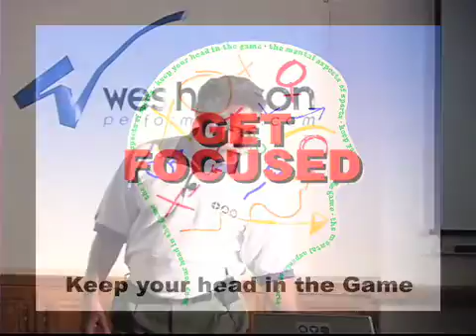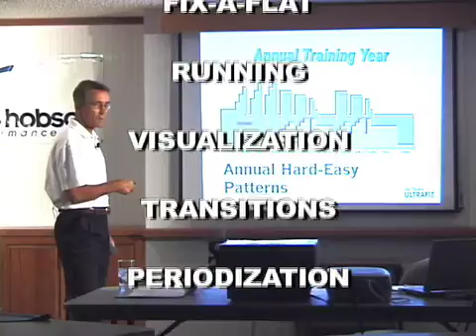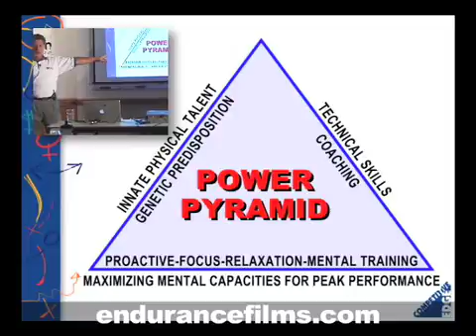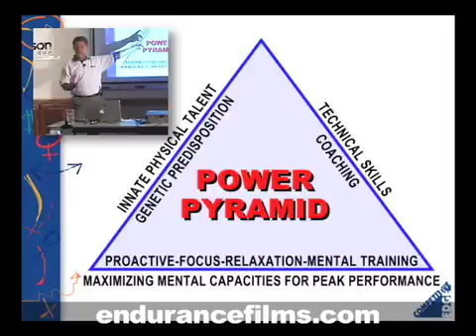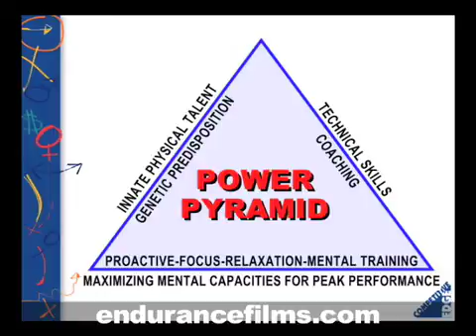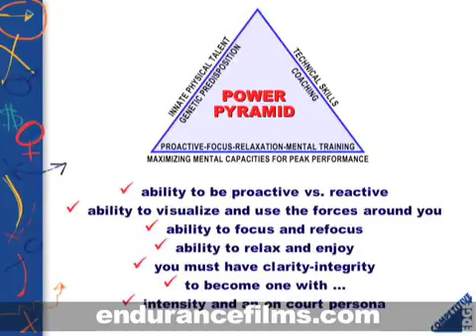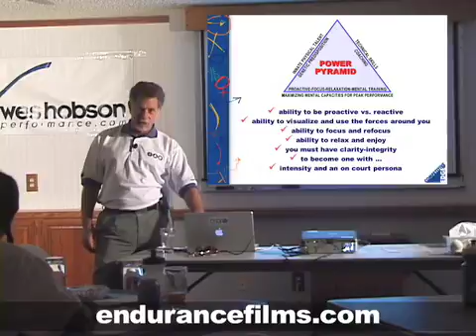11 19 07 VIDEO Endurance Films V